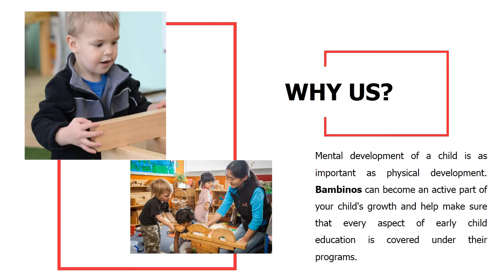Bambinos Early Childhood Centre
Early education plays an essential role in physical and mental development of a child. As a parent, you would wish all nice things for your little ones and strive to give them everything they deserve. Let's start with quality education for your kids at Bambinos. Through playful means and innovative teaching methods tailored to your child's ability, Bambinos makes sure that your kids' progress is accompanied by improvement in personality and behavior.